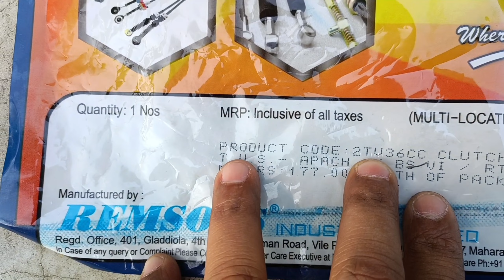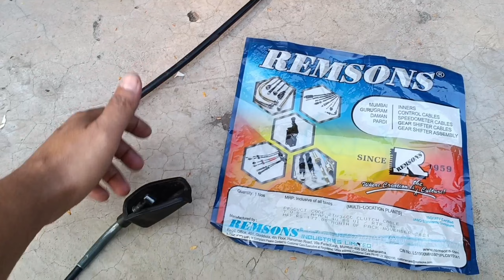Tvs Apache RTR 160 4V Clutch Cable Replacement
Hello Freind Welcome To C.K.BIKER Channel...